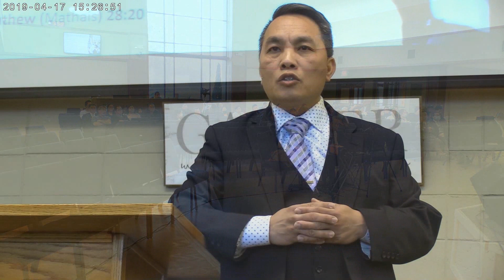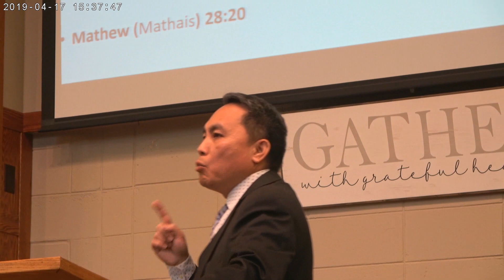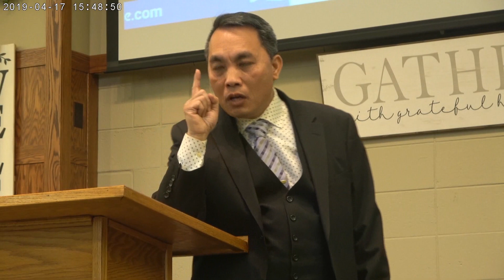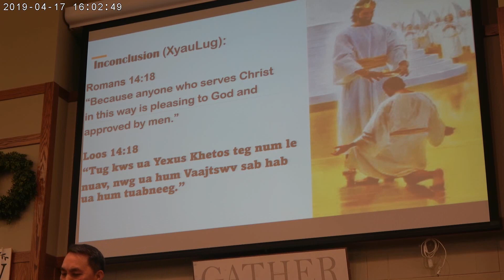1/15/23 HD { God Calls You To Join The Church } Mloohg Lug Qhuab Qha Kxf Txawj Fwm Yaaj.